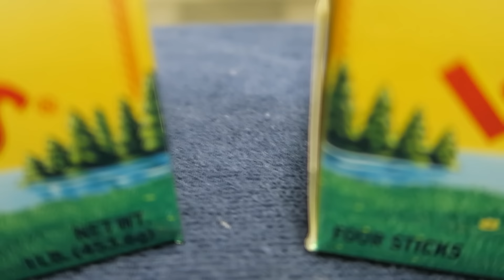NEW Butter Eating World Record (15 Year Old Record Broken) | L.A. BEAST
Back in 2002, when Competitive Eating was still relatively unknown, there was a man named Don "Moses" Lerman who was rampaging through the competitive eating circuit like an absolute loose cannon. At one point he was the Baked Beans, Jalapeno Pepper, Matzoh Balls, Cloud Burger and Butter Eating World Champion. Fast forward to 2011. When the L.A. BEAST was first introduced to Competitive Eating. As a history major in college, the L.A. BEAST did his research on the pioneers of the sport and that is when he first came across Don Lerman. Focusing on YouTube Challenges back in 2012, The L.A. BEAST came across an article of Gross and Disgusting food records that were said to be unbreakable. Don Lerman's BUTTER RECORD of 7 quarter pound sticks of SALTED Butter in 5 minutes was #7 on the list and as of that point, no one had beaten the record in 10 years. (The record was set on February 21, 2002 for Fox's 2 hour special called "Glutton Bowl") Inspired, the L.A. BEAST put 8 sticks of Salted Butter onto a plate, set his timer to 5 minutes and gave it everything he had to try and achieve BUTTER EATING GLORY. On that day however, the BEAST fell short...only gobbling down 5 sticks of butter in 5 minutes, but he vowed to get his revenge.
Today, because he could not think of any other YouTube ideas, The L.A. BEAST has decided to try and tackle the now 15 year Standing BUTTER EATING WORLD RECORD and finally earn that redemption he vowed to get 5 years ago.
8 sticks of Salted Butter contains roughly 6400 calories of straight up fat. Eating just 1 stick of butter will have your body telling you that something isn't right. So if you decide to eat sticks of butter like an absolute boss, make sure you have excellent health insurance and 911 on speed dial.

 "Five Armies" "Truth of the legend" "Long Road Ahead" "Taps V2"